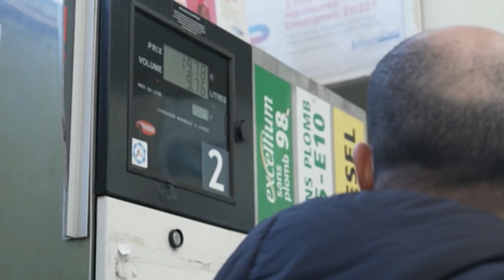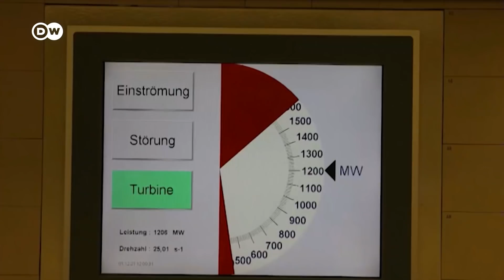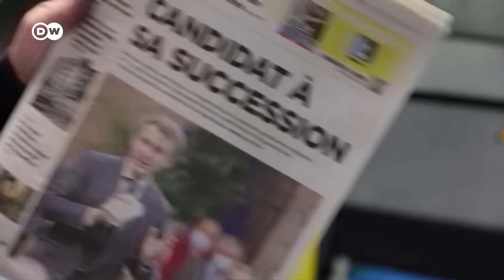В Европе взлетели цены на нефть, газ и другие энергоносители, но Путин от этого уже вряд ли выиграет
На фоне снижения спроса на российский газ, нефть и даже уголь и угрозы остановки поставок на мировых рынках растут цены. Дорожает и газ, и нефть, и автомобильное топливо.